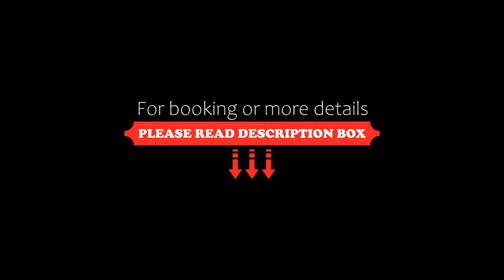Dr. Marinho Apart Hotel, Vitória da Conquista, Brazil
About Property:
Located in Vitória da Conquista in the Bahia region, with Vitória da Conquista nearby, Dr. Marinho Apart Hotel provides accommodation with free WiFi and free private parking.
The units come with tiled floors and feature a fully equipped kitchenette with a microwave, a dining area, a flat-screen TV with cable channels, and a private bathroom with shower and free toiletries.
Lomanto Junior Stadium is 2.5 km from the aparthotel, while Vitoria Da Conquista is 4.4 km awa...
Property Type: Hotel
Address: Rua Waldemar Sá Pôrto nº 58, Vitória da Conquista, CEP 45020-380, Brazil
Searching For
1. Dr. Marinho Apart Hotel - Vitória da Conquista - Brazil
2. Dr. Marinho Apart Hotel - Vitória da Conquista - Brazil Address
3. Dr. Marinho Apart Hotel - Vitória da Conquista - Brazil Rooms
4. Dr. Marinho Apart Hotel - Vitória da Conquista - Brazil Amenities
5. Dr. Marinho Apart Hotel - Vitória da Conquista - Brazil Offers and Deals
Audio Credit:
Track Title: Reasons To Hope
Artist: Reed Mathis